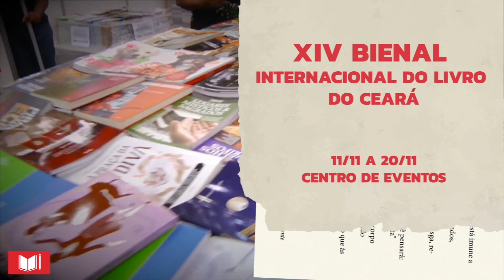Chamada Bienal Internacional do Livro 2022